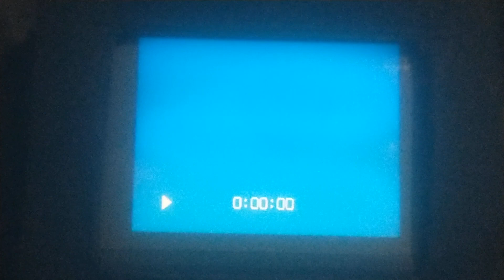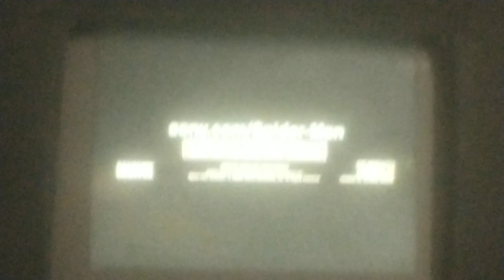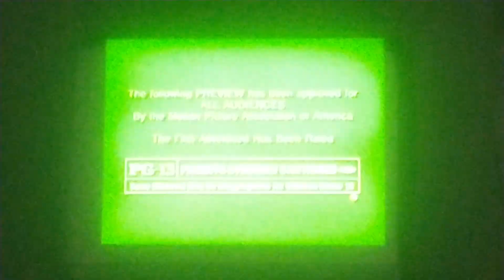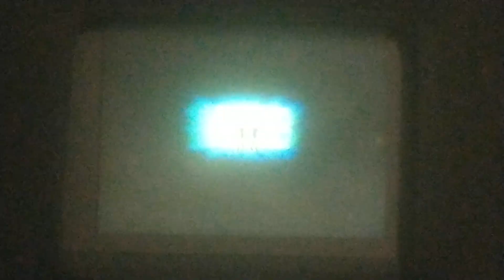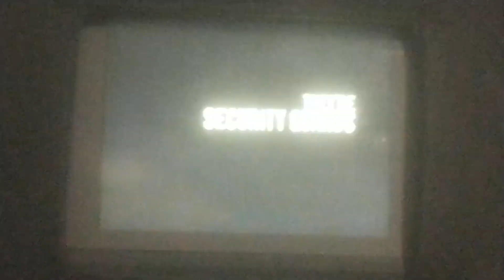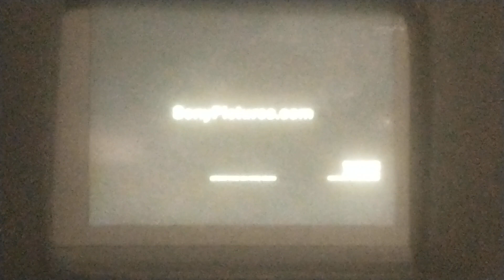Opening to Men In Black II 2002 VHS